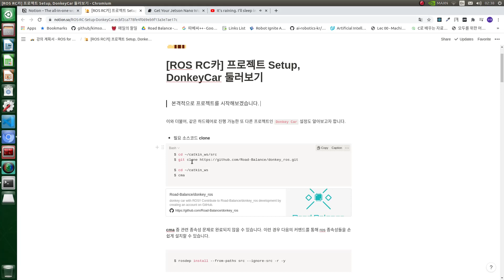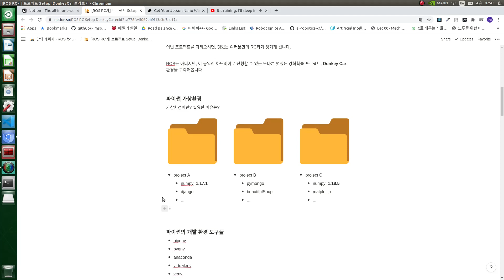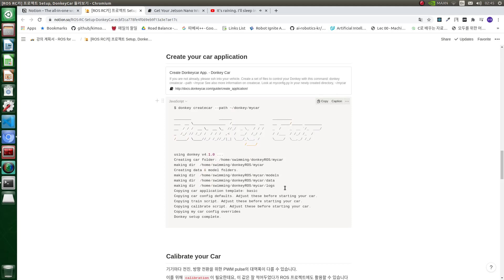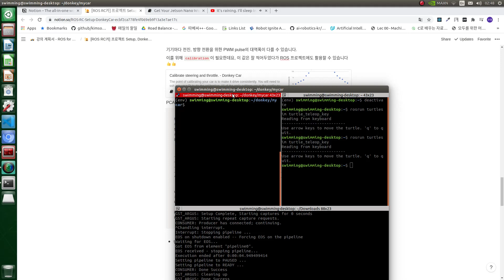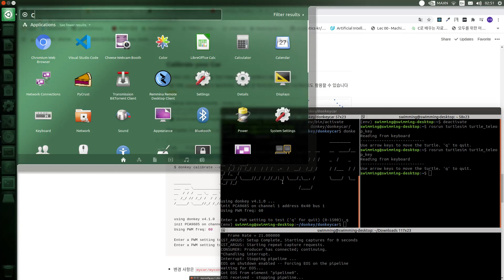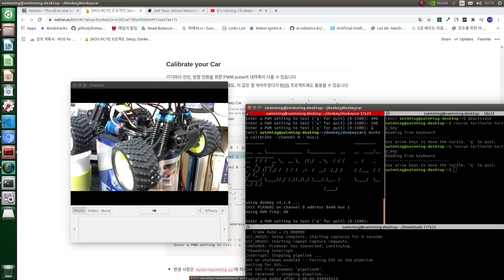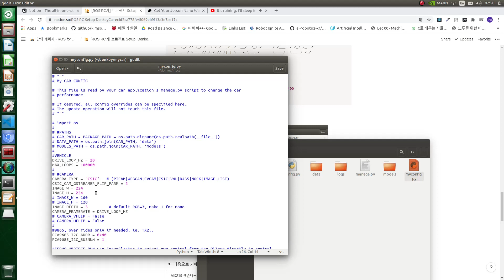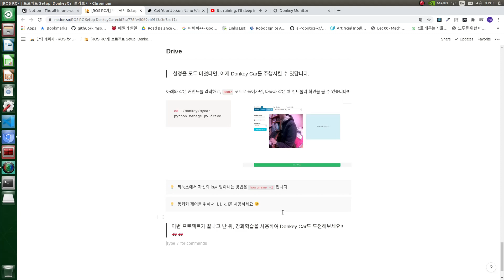ROS 1 (19강 of 25강)